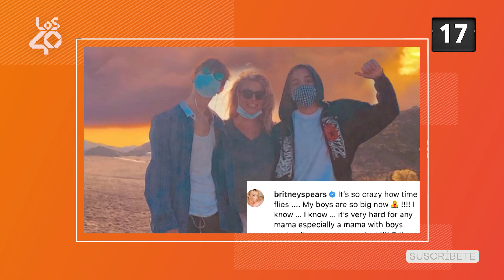Vuelven a las redes los hijos de Britney Spears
La cantante estadounidense BritneySpears , quien está en medio de una batalla legal contra su padre para conseguir su libertad financiera, recurrió a su Instagram para mostrar cómo han crecido sus hijos Sean, de 15 años, y Jayden, de 14, fruto del amor con el bailarín y KevinFederline.

RECOMENDADO

⚡️Entrevista a Martin Garrix: Su vida en el estudio, Daft Punk, Carl Cox y 'La Macarena'

⚡️¿Por qué Los Simpson hacen tantas predicciones?